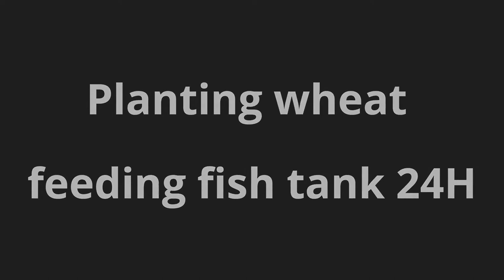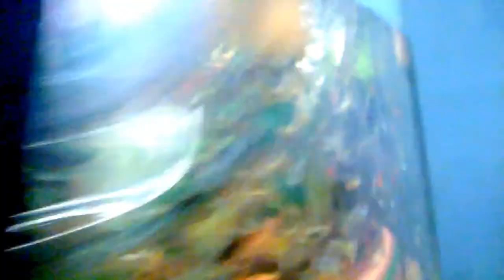How to feed Guppies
Feeding Guppies!